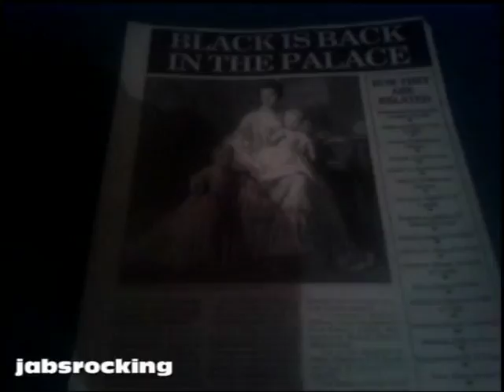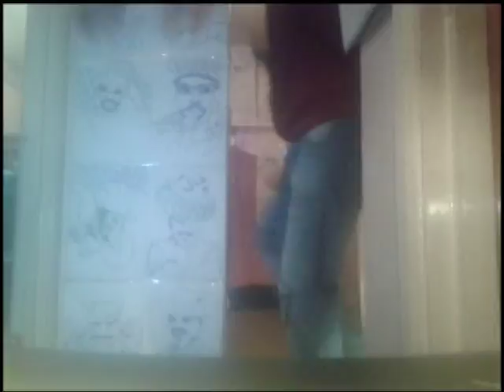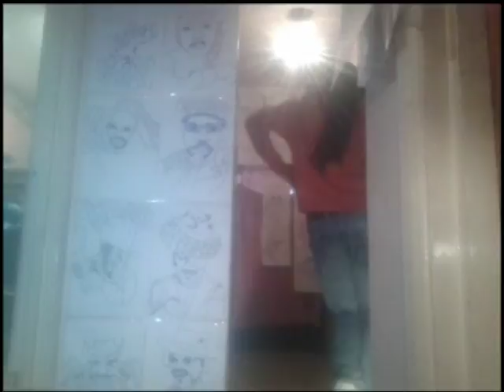FACE 2000 JABROCKSOUL REMIX VIDEO MIXES USE WHAT YOU GOT